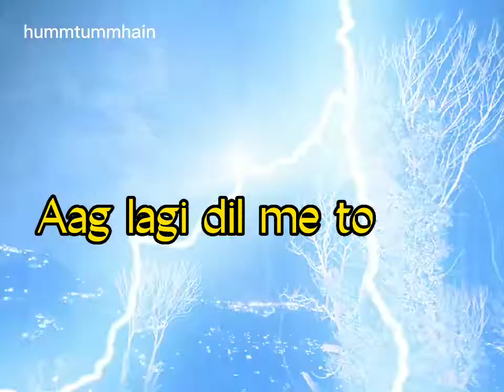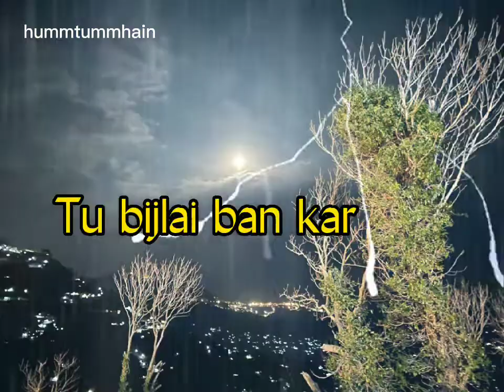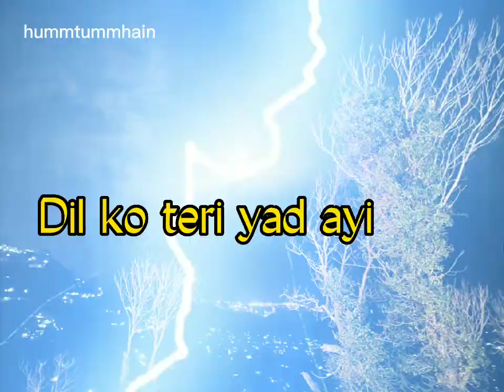tip tip barsa pani remix song lyrics text edit audio music musiclover photos photography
My idea is that there is music in the air, music all around us; the world is full of it, and you simply take as much as you require.
You have to, take a deep breath. and allow the music to flow through you. Revel in it, allow yourself to awe. When you play allow the music to break your heart with its beauty.

Tip Tip Barsa Paani Mp3 Song Download from Sooryavanshi (2021) Tip Tip Song Download PagalWorld Flim, Tip Tip Barsa Paani Song Sung by Udit Narayan, Alka Yagnik, This Latest Song Music composed By Tanishk Bagchi and Lyrics written by Anand Bakshi.

Aahaa Aaha Haa Haa
Aahaa Haa Aa Haa

Tip Tip Barsa Paani

Paani Ne Aag Lagayi
Aag Lagi Dil Mein To
Dil Ko Teri Yaad Aayi

Teri Yaad Aayi To
Jal Utha Mera Bheega Badan
Ab Tu Hi Batao Sajan
Main Kya Karun?

Dhinik Dhin Dha
Dhinik Dhin, Dhinik Dhin
Dhinik Dhin Dha

Doo Doo Doo Dooba Dariya Mein
Khada Main Saahil Par

Ho Dooba Dariya Mein
Khada Main Sahil Par
Tu Bijli Bankar
Giri Mere Dil Par

Chali Aisi Ye Pagal Pavan
Main Kya Karun?

Dhinik Dhin Dha

Chha Gaya Mujhpe Diwanapan
Mere Bas Mein Nahi Mera Mann
Main Kya Karun?

Sa Re Sa-Ni Pa-Ni
Sa Sa Ga Ma Ga Re..

Please hit Bell button 🔔 for updates
Your cooperation and feedback highly appreciated ❤️❤️❤️